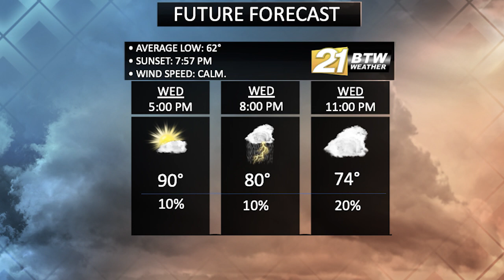BTW21WX: Wed., Aug. 25, 2021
More of a repeat forecast continues to linger in the week ahead, with a slight chance of a passing t-storm in the afternoon.
Remain hydrated and continue to look after each other.